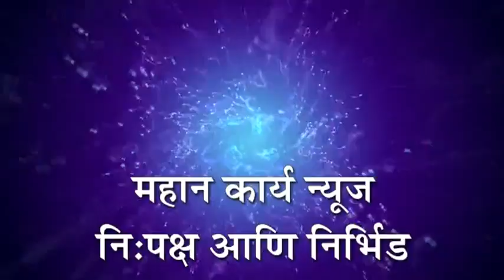❏कुटवाडात येथील दोघांचा संपर्क तुटला ; लाईट आणि मोबाईलही बंद